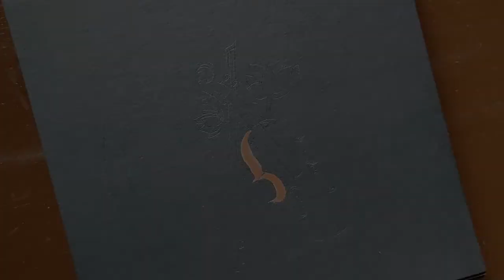Violin Illustration | How to draw Violin | Gouache Illustration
Hello Everyone,

This video is about Simple Violin Illustration with Gouache Medium.